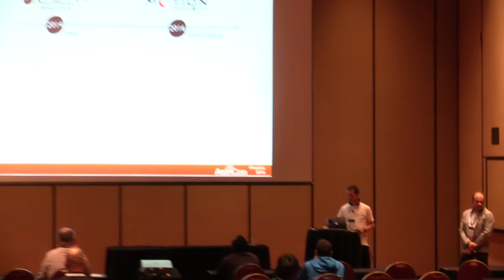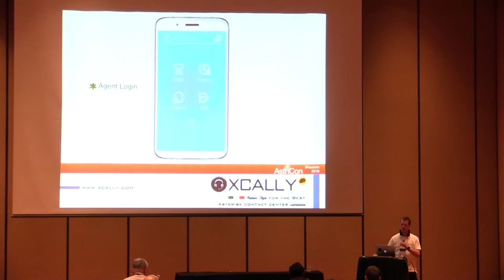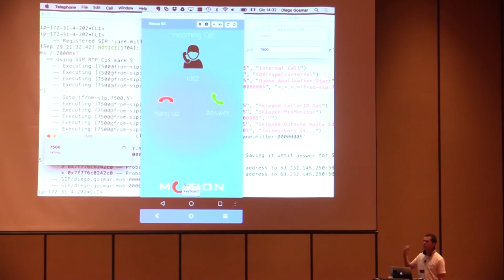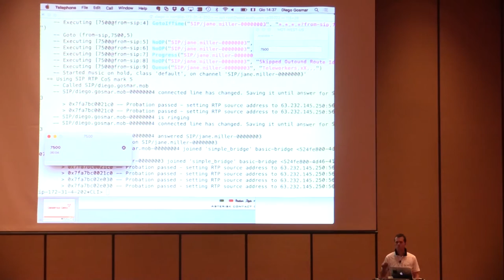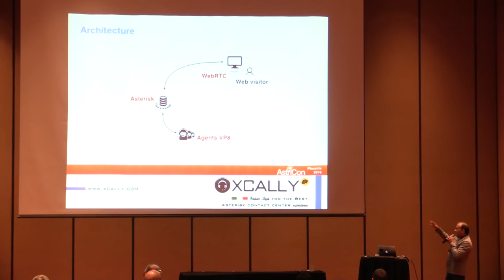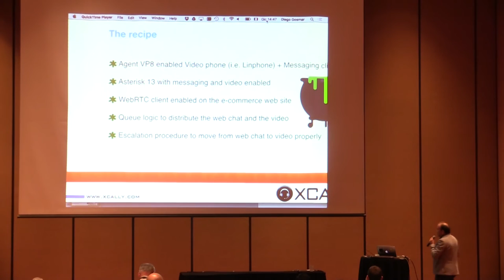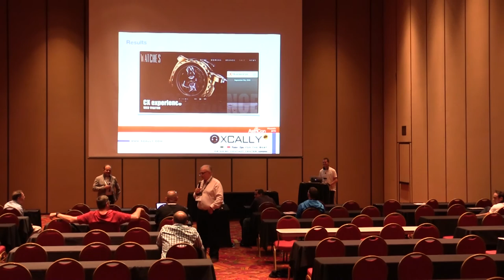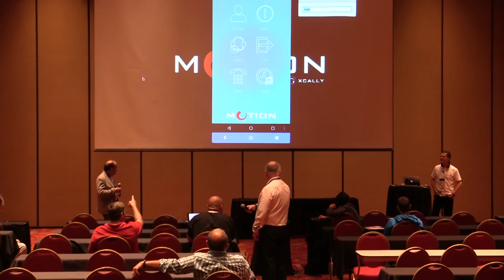Asterisk Mobility Call Center Applications and API w/XCALLY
licia is a customer service manager working in a multi cultural help desk environment of a large e-commerce, specializing in luggage delivery for people traveling through international airports.
The Alicia customer care is spread across three main airport hubs and she is used to have her team moving frequently across the different customer care offices.

As a result, she is looking for an Asterisk solution able to manage the agent login and logout inside different queues, using either a CTI Desktop application or a Mobile App.

The XCALLY Team will present the concept of a Mobile Application - available for free on the Android market place - able to interact with Asterisk 13, in order to manage the call center agent most common operations, especially useful for teleworker agents, moving then to an example of an Omni-Channel WebRTC agent application concept build for Asterisk, optimized for the call center environments.